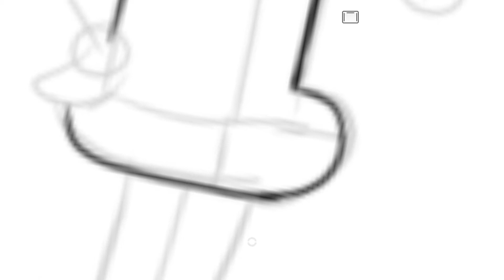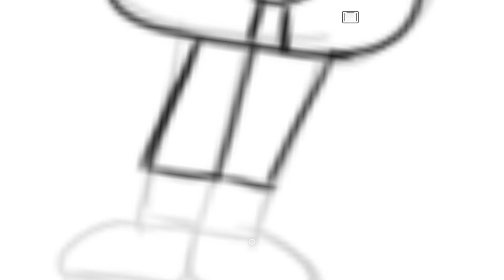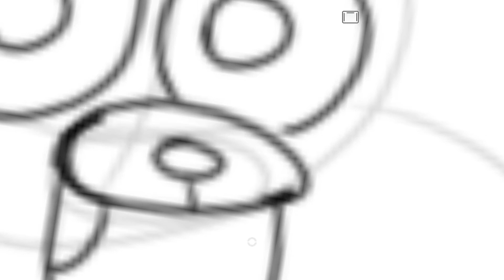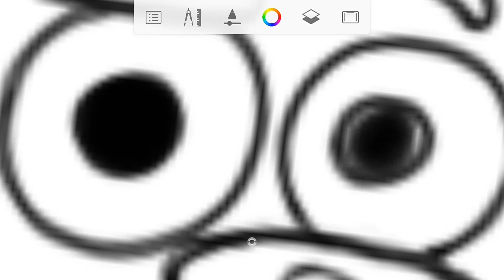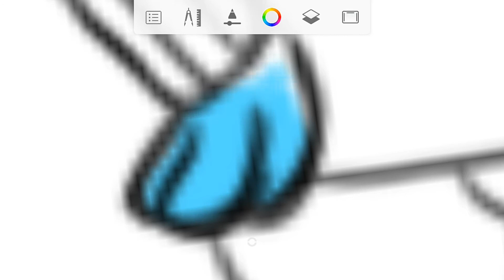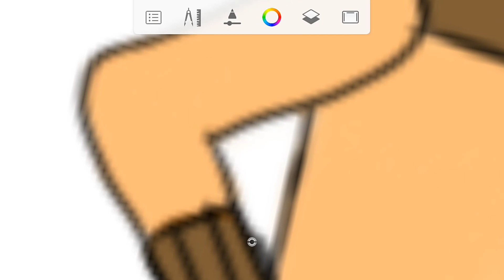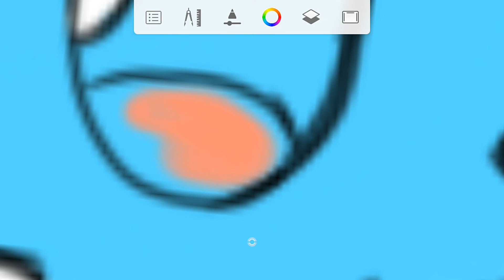COMO DESENHAR O GUMBALL DO INCRÍVEL MUNDO DE GUMBALL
COMO DESENHAR O GUMBALL DO INCRÍVEL MUNDO DE GUMBALL: O incrível mundo de Gumball é um desenho maravilhoso e que fez parte da infância de muita gente e em outros casos, como o meu, continua fazendo e por isso, você vai aprender a desenhar o Gumball.
Nesse tutorial de desenho, você vai aprender como desenhar o Gumball passo a passo.
Você vai conhecer as proporções do Gumball, como você pode adaptar seus traços para fazer um desenho do Gumball melhor e como fazer com que seu desenho fique parecido com o personagem!
Você também vai saber como pintar seu desenho e quais cores usar na hora da pintura, para que o personagem fique igual ao desenho animado.
Esse tutorial vale não só pra quem faz arte digital, mas também para quem faz desenhos a lápis.